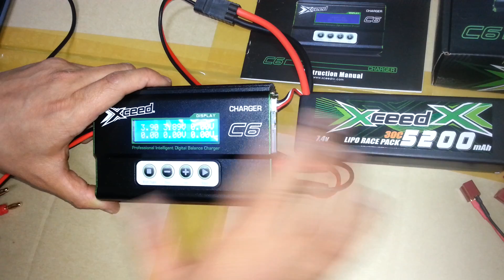알씨라이프  충전기 엑시드충전하기 (중간에 전화옴^^;;)